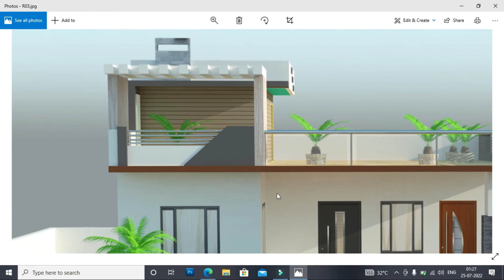32*38 house plan east facing | घर_का_नक्शा_वास्तुशास्त्र_अनुसार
Basic Vastu Tips for New House in Hindi
Basic Vastu Tips for New House in Hindi Part-2,वास्तु शास्त्र के अनुसार घर कैसे बनाये,vastu ke anusar ghar kaise banaye,vastu shastra for civil engineering in hindi,basic concept of vastu shastra in hindi,vastu shastra for new home construction in hindi,kitchen me sink kis disha me hona chahiye,vastu shastra ke anusar ghar ka naksha,vastu tips for home,vastu shastra for home,vastu shastra for home in hindi,

Stay Home withme and learn Interior Design!

Who am I:
I'm Architect Manoj Bhati!
I love Interior Design and sharing my experience with you all here on YouTube. Graduated with B.Tech degree from Rajasthan Technical University, Kota in 2019.
we work on Architecture, Interior Design and landscape projects.
With an intention of sharing knowledge and experience in the field of Interior Design, we started uploading videos on YouTube in Jan 2018 in Hindi & English on
channel-
In March 2018 We started uploading videos in Hindi on this channel-
Interior design by Manoj.